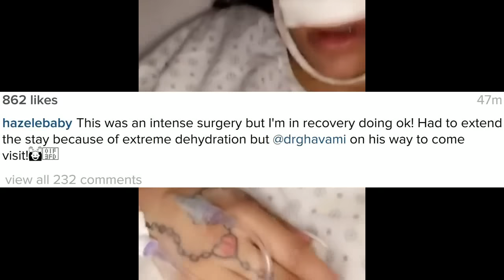HazelE nose job news! Plastic Surgery! Love and Hip Hop Hollywood Season 2!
Hazel E nose job news! Plastic Surgery for Love and Hip Hop Hollywood Season 2 star!